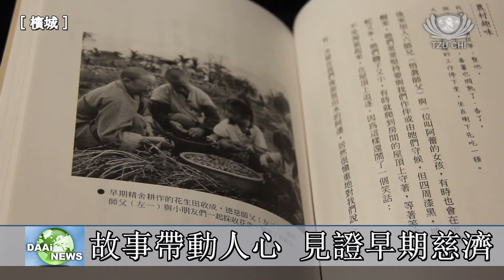【人文】20170504 靜思學堂 新書《慈師父講古》分享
《慈師父講古》書裡以故事內容性質分為「初入如來家」、「學作農夫」、「自力更生」、「師徒心語」、「苦中濟貧」、「菩薩的道路」六篇，總計有 45 篇故事短文，文字純樸，黑白風格的老照片，充滿懷古之情，一窺早期精舍生活的情景。人文志工在靜思書軒推薦這本新書，希望慈濟弟子們多了解。